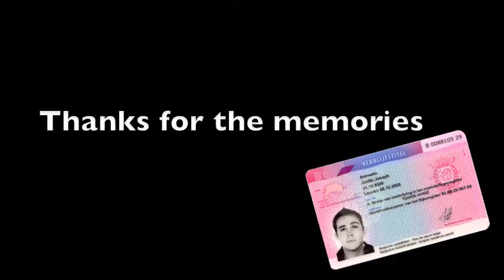2 years in Belgium